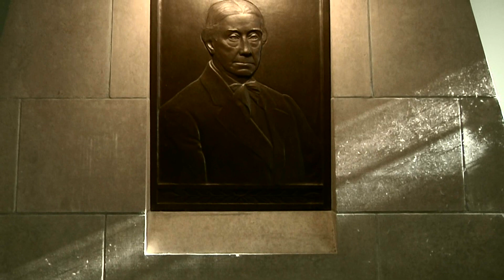The Buckhams: A Frontier Love Story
The Buckham Memorial Library has crowned the end of Faribault’s Central Avenue for over eighty years, but the story behind the landmark goes much further back and covers an extraordinary range--a story that takes place from Scotland to Vermont; a story of passion and of hope; a story of the anguish of the Civil War and the promises of a newborn city called Faribault; the story of Anna Mallary and Thomas Scott Buckham. Join Samuel Temple and Logan Ledman, in the fifteenth installment of 1855, on a compelling journey that will give you a new pride in that beautiful limestone building deep in Faribault’s downtown.

Original air date: May 27, 2018 | Season 3, Episode 2

This episode features performances from local actors Steve Lawler and Kaitlin Baumann Hohenstein. It was filmed at the Thomas Scott Buckham Memorial Library.